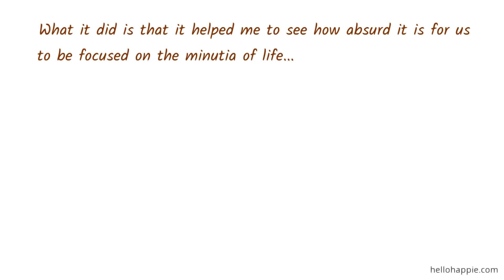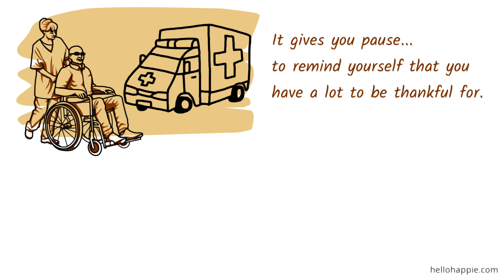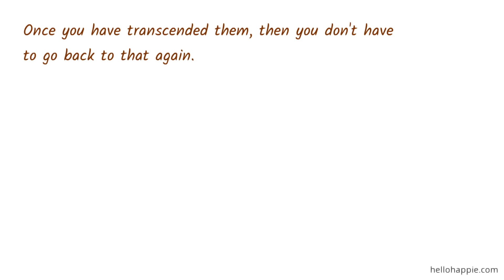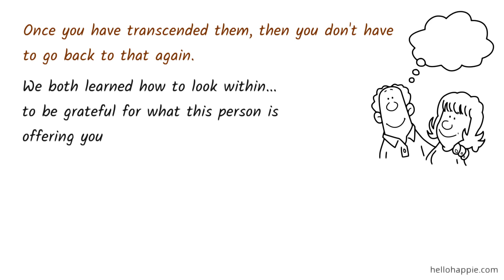Wayne Dyer ~ There Is Purpose To Your Struggles... There's Something In There For You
An inspirational message about the purpose that struggles and difficulties can give us, and how to shift our perspective to see the bigger picture in life.

100 Habits For Self-Love
75 Things The Universe Wants To Tell You
101 Affirmations for Inner Peace & Relaxation

Namaste,
Iona Kristina :)